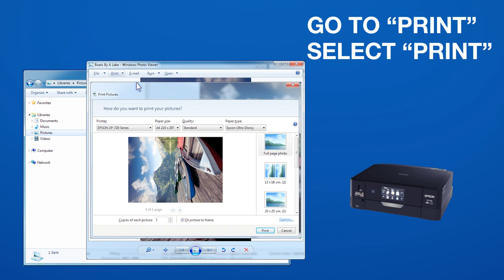Tutorial: How to print photos | Epson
Epson shows you how to print photos from a PC. Using the XP-720 printer as an example, Epson teaches you the easiest way to print photos: All you have to do is select the photo on your PC, go to “print”, choose the desired print settings and let your photo printer do the rest of the work.

Epson - Exceed Your Vision.
Evolving from parent company Seiko, Epson is now at the forefront of digital imaging technology. Expanding on its traditional strengths in the areas of printers, projectors, scanners and ink, Epson excels as a manufacturer of information-related technology.

Follow our official YouTube channel and find out about our latest products such as smart glasses, interactive projectors or the newest printers. You'll also find tutorials on our broad product range that includes information-related equipment such as printers, projectors and scanners, as well as precision technology including sensing technology and industrial solutions.